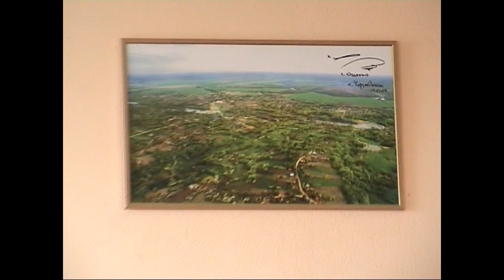Віталій Гусак. Сольний концерт. СВУМіК ім. Д.С. Бортнянського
0:00 Bach - WTC II - Prelude & Fugue No. 5 in D Major BWV 874
7:18 Scarlatti - Sonata in A major
11:06 Чайковский. Концерт для скрипки с оркестром
19:58 Zubutsky Partita concertante №1
36:58 Ballettomania di Vittorio Melocchi
41:44 Stashevsky Capriccio in modo jazz Сташевский Каприччио в джазовом

VITALII GUSAK (BAYAN - ACCORDION)
Виталий Гусак (Баян - аккордеон)

Виталий_Гусак СВУМіК ім. Д.С. Бортнянського